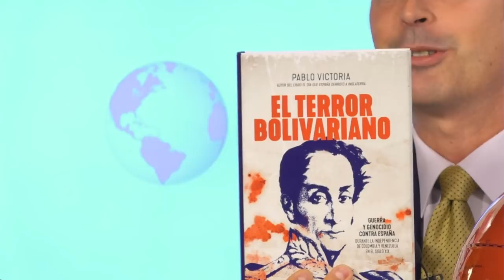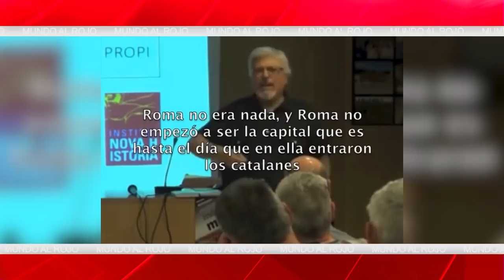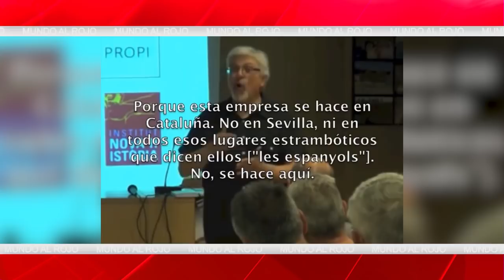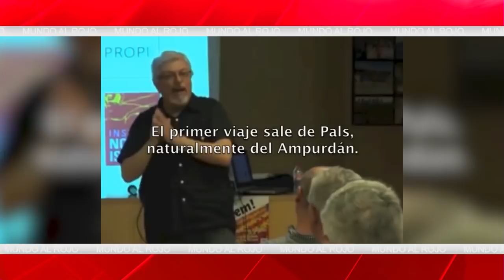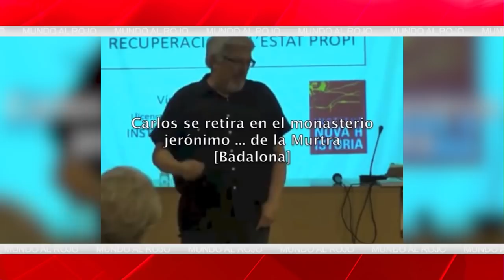EMR:Cuando la lengua autonómica se convierte en un medio de destrucción de España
PP Vox Ciudadnos PSOE España ruptura Mundoalrojo Distrito Televisión es un canal de televisión que incluye información política, económica, deportiva y social, películas, series y documentales. Lo puedes ver en la TDT de Madrid en las frecuencias 45 (666 MHz) y 57 (760 MHz) , y en nuestro canal de Youtube